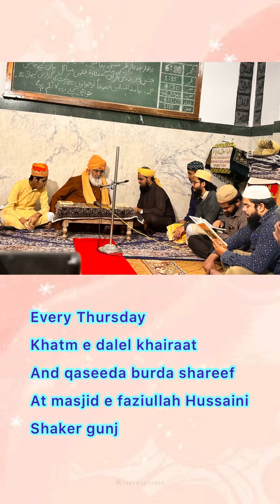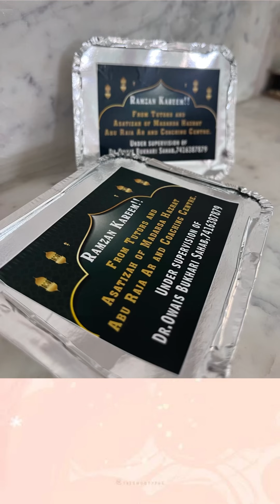Glimpses of the Activities Performed by AFIRC & Team l